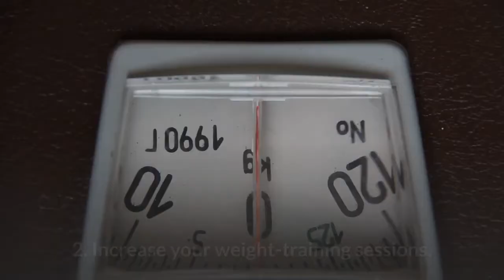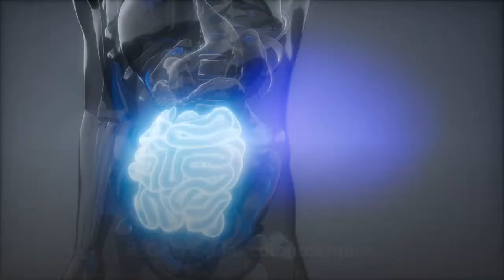20 cancer prevention tips doctors want you to hear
Cancer is no joke. In 2019 alone, it’s predicted that there will be 1.8 million new cases of cancer and 607,000 deaths to the disease, according to the American Cancer Society. And while the cancer death rate has dropped 27 percent over the past 25 years due to reductions in cancer-causing habits and advancements in early detection and treatment, there are still many things everyone can do to decrease their risk. To help you learn exactly how to stay healthy and cancer-free, please watch till the end of the video.

So please follow the tips for healthy cancer free life & if you are interested in controlling your weight, please check out the product in the as weight gain can directly lead to cancer.